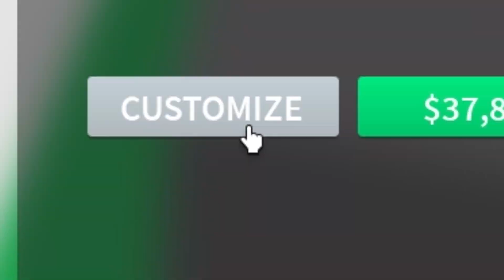I Finally get a Chainsaw | Combat Warriors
I just finally get a chainsaw in Combat warriors